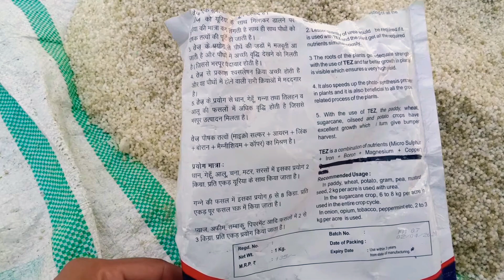गन्ने में कल्लो की संख्या कैसे बड़ाए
#ज्वाइन फार्मिंग

#join farming

अगर आपका कोई सवाल है तो हमे कॉमेंट में पूछ सकते हैं

धन्यवाद्

join farming